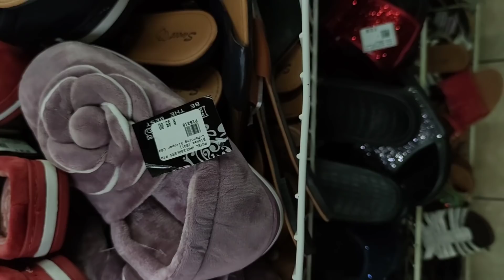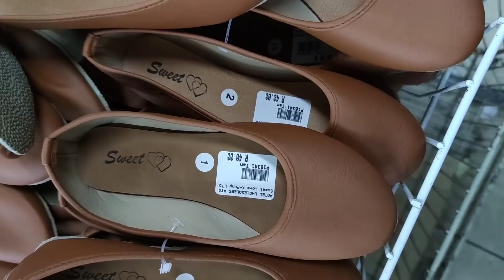Marabastaad Wholesale shoe plug | Winter shoes under R90 | Adult and kiddies shoes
Hi beautiful!

Patel wholesalers is based in Marabastaad, Pretoria, Gauteng, South Africa

address:
7 7th Ave, Asiatic Bazaar, Pretoria, 0183